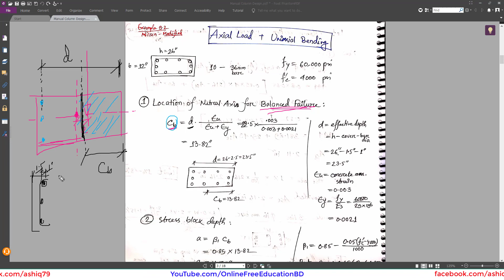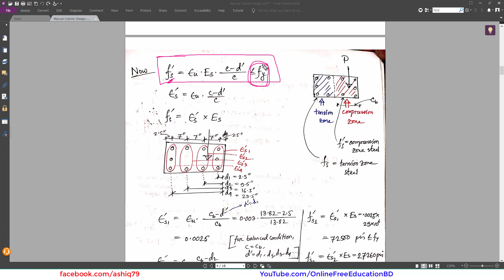Uniaxially Loaded Column - Manual Column Design || ACI 318-14 || Part 1/3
This video shows Uniaxially Loaded Column - Manual Column Design  || ACI 318-14 || Part 1/3

=== RCC Building Design Training- New Batch (ETABS || SAFE || ASDIP || BNBC 2020)

নতুন ব্যাচে ক্লাস শুরু করতে যোগাযোগ করুনঃ অথবা 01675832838

Guided By:
Engr. MD. ASHIQUR RAHMAN
BSc. In Civil Engineering (RUET)
Structural Engineer & Consultant
MIEB & M-IAENG

✔✔✔ এই Course এ যা যা পাচ্ছেন : ✔✔✔

👉 Course Target: 10 Storied Building Design as per BNBC 2020 with Static & Dynamic  Response Spectrum Analysis using ETABS
👉Wind Load , Wall Load, Rebar Area etc Manual Calculation
👉All Types of Foundation Design (Single, Combined, Mat, Pile, Strap)
👉36 Exclusive Supporting Excel
👉Serviceability Check as per BNBC 2020
👉Course Software: ETABS, SAFE, ASDIP, EXCEL
👉 Course Duration: Approximately 2 months
👉 Course Type: Online Live Class (by Facebook Secret Group and Zoom)
✅ Course Level: Beginner to Intermediate (High Rise RCC Building)

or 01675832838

RCC বিল্ডিং ডিজাইন করে নিচের চেক গুলো দিয়েছেন তো ?
== Important Serviceability Check for RCC Building as per BNBC 2020 ==
Check-01 Displacement-Drift Check
Check-02 Torsional Irregularity Check
Check-03 SOFT STORY CHECK
Check-04 P DELTA CHECK
Check-05 ECCENTRICITY CHECK
Check-06 BASE SHEAR CHECK
Check-07 Mass Irregularity Check
Check-08 Re-entrant Corners Check
Check-09 Diaphragm Discontinuity Check
Check-10 Storey Drift Check for Seismic
Check-11 Storey Drift Check for Wind
Check-12 Over Turning Check

- শুন্য থেকে RCC Building ডিজাইন শিখতে আমাদের অনলাইন কোর্সে এখনই ভর্তি হোন -

BSc in Civil Engineering ব্যাকগ্রাউন্ড Recommended
 Basic Computer Knowledge Required